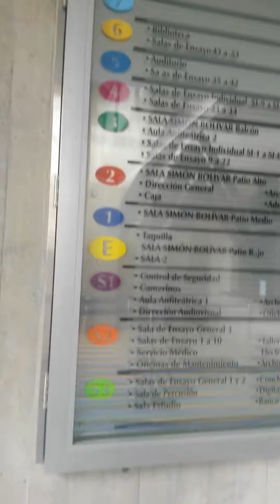Centro de acción social por la musica. Caracas.Venezuela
Lugar donde se concentran los sistemas de orquestas infantiles y juveniles de Caracas. 13/02/2016